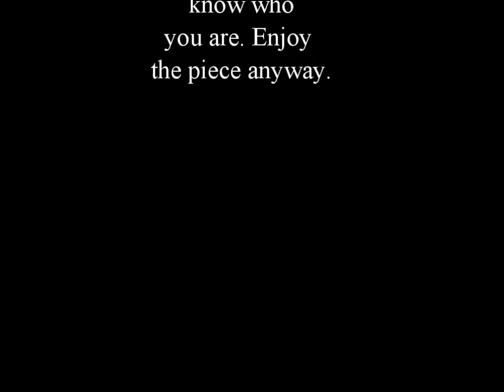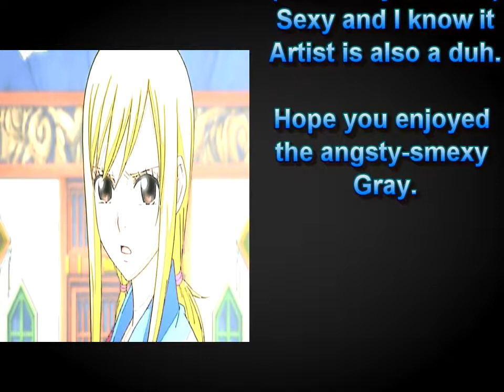When life falls apart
second time trying to upload this. the song was copyrighted, even though i pitched it, so i tryed to speed it up, see if that works. and i'm sexy and i know it. i already had the song so i had to throw that in there as well. more smexy Gray for teh win. lol